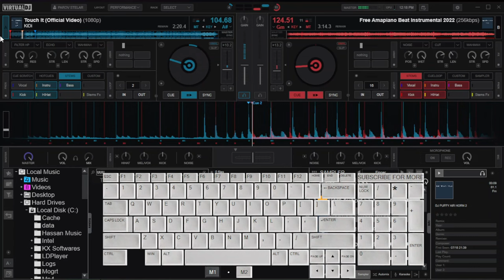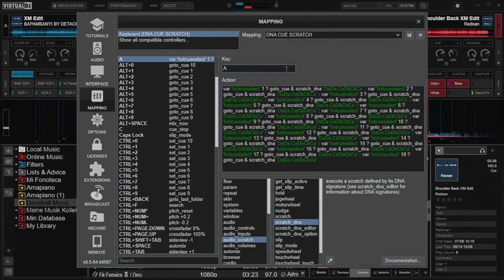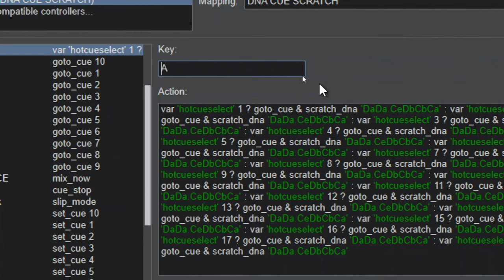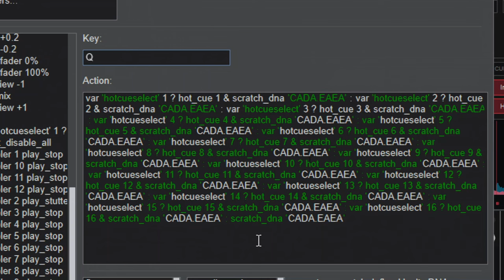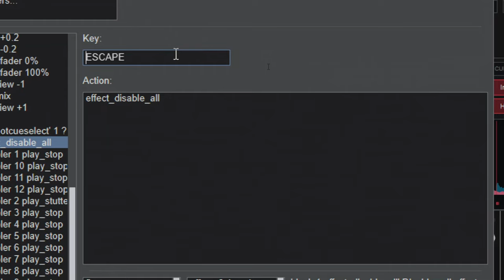Virtual Dj Tutorial: Scratch DNA and A Hot Cue Variable using a Single Key.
In this video you will see how to use a single mapping that allows you to pick up a cue point, and then scratch along that same cue point without losing sync of the beat.

For a more detailed and practical tutorial please check out our membership program.